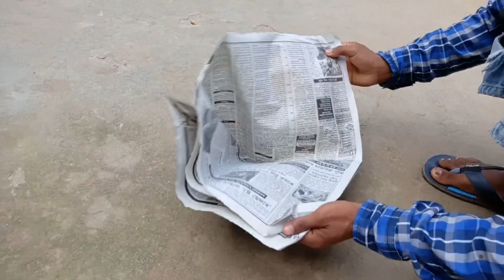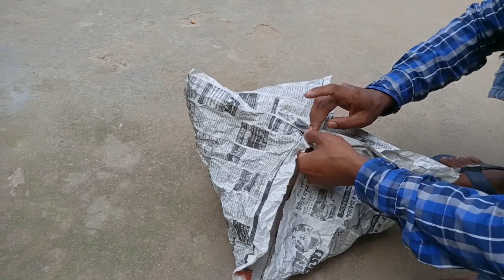How to make paper balloon | hot air balloon project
hi friends , welcome to my chenel , please support me

about this video : in this video is how to make paper balloon .

paper balloon
hot air balloon project
how to make paper balloon
experiment queen